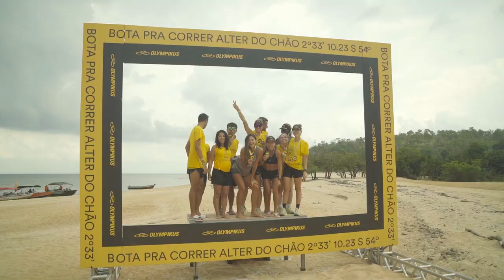Correr, viajar e curtir: prova reúne famosos, atletas e entusiastas em Alter do Chão